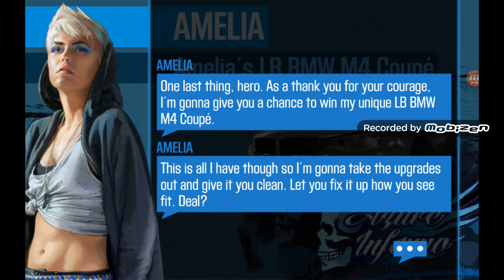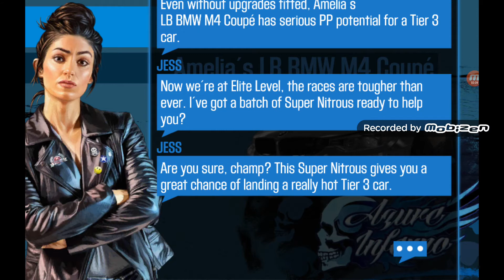CSR Racing 2 Me VS Tempest and wining a M4 LB(My Return on youtube)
welp, I'm back, but with some new games like this one(CRS 2 Racing).
now, what my plan? stick to my old plan and my IDPS2 let's play.